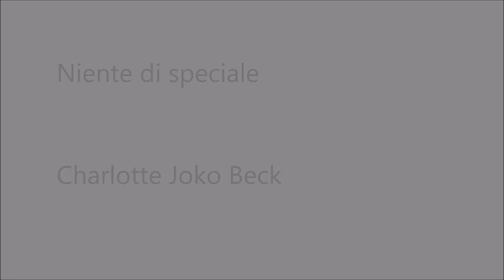🕉NIENTE DI SPECIALE Charlotte Joko Beck Meditazione Zen - Vipassana & Yoga Corsi Varese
"Niente di speciale" di Charlotte Joko Beck. Letto da Rossana Trabattoni
Rossana Trabattoni Psicologa e Insegnante di Yoga e Meditazione Vipassana
Yoga Meditazione Varese Dhyana - Corsi di Hatha Yoga, Yoga Kashmir e Meditazione Buddhista Vipassana Varese
Corsi Mindfulness Varese
Studio di Psicologia Varese